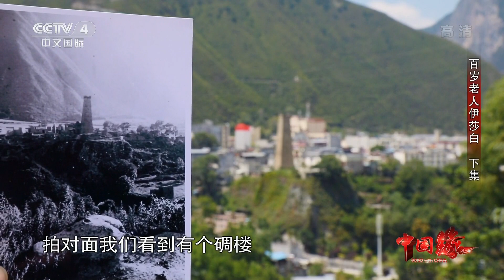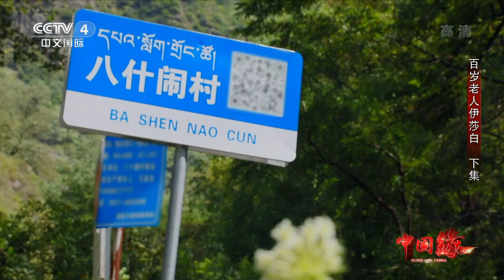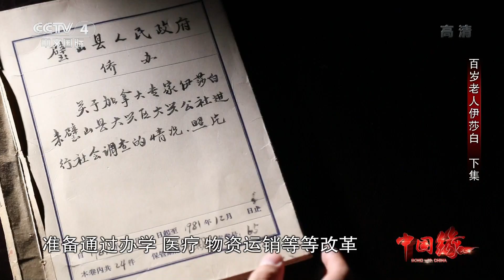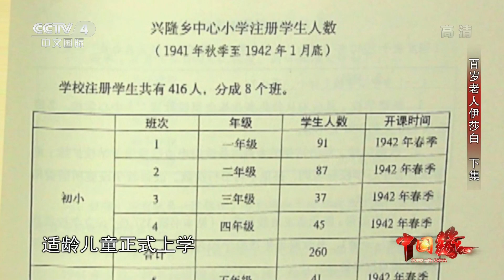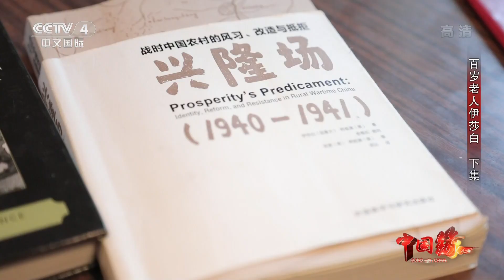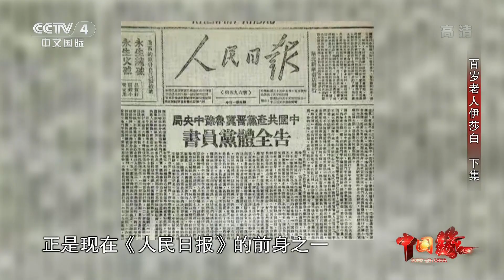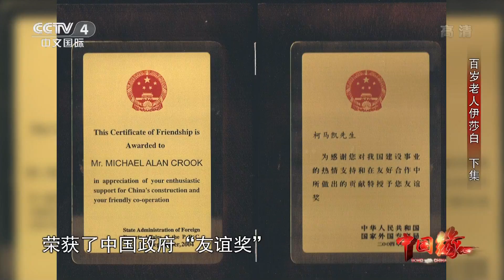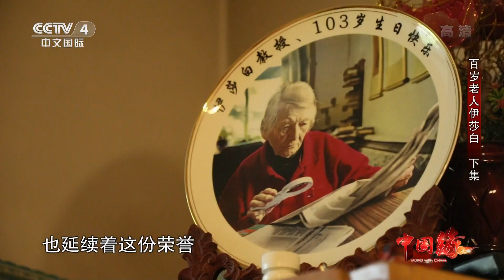百岁老人伊莎白（下集）人生每次选择都是中国 | CCTV中文国际《中国缘》 20211024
伊莎白·柯鲁克，加拿大人，1915年出生在中国成都。今年105周岁的伊莎白，是新中国外语教育事业的拓荒者之一，2019年，她获得中华人民共和国“友谊勋章”。从2015年到2021年，《中国缘》栏目组历时5年多时间，以纪实性的拍摄，跟踪记录下这位世纪老人的独家影像。作为教育家，她是新中国外语教育事业的拓荒者，作为人类学家，她为中国乡村的发展留下了珍贵影像，伊莎白在中国度过了百年岁月，也见证了中国的百年变迁。